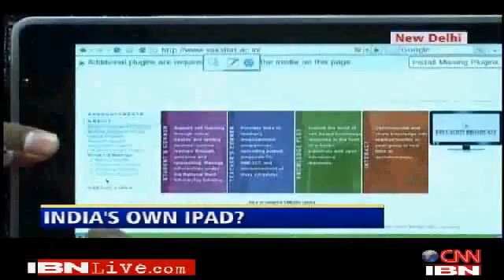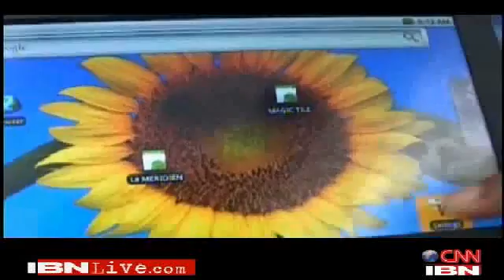India unveils $30 tablet PC (Android)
The tablet is navigated by an iPad-inspired touchscreen that can be powered by solar energy.
Under the hood, it features a Linux-based operating system, 2GB of RAM and software that includes a web browser, media player, and PDF reader. It also boasts WiFi capabilities and USB ports, though it's said at this time that no hard disk is planned, meaning storage will have to be via cloud or portable alternatives like memory cards used in mobiles.